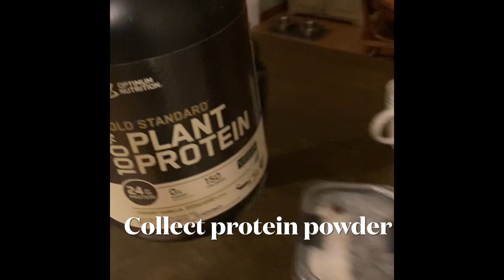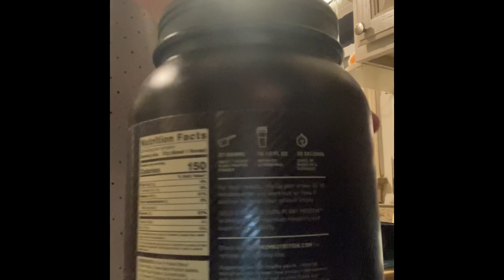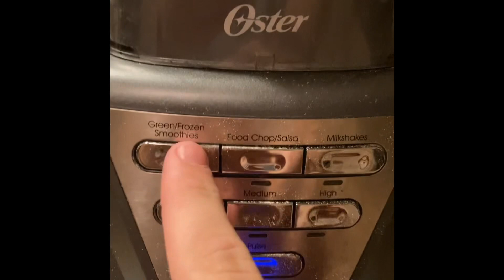Michael Maurin Protein Shake How-To